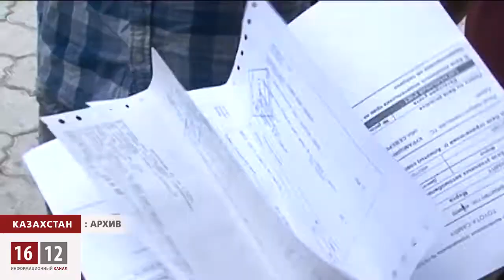В ЕС 164/4 жизни Вадима Курамшина угрожает опасность / 1612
Пытки как реалии казахстанских колоний. В зоне «Жаман сопка», известной своими жестокими нравами, правозащитника Вадима Курамшина подвергают избиениям и постоянному давлению. Администрация колонии натравливает на него других заключенных, отказывает в звонках и намекает, что Вадим может наложить на себя руки. Чтобы добиться перевода в другую зону, Курамшин объявил бессрочную голодовку...